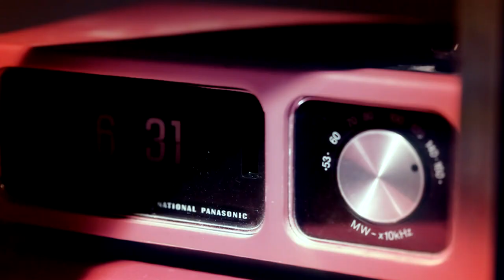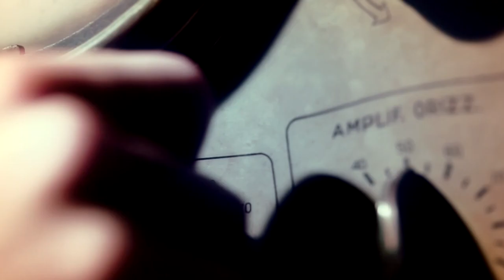J.T.C. - Basturma Highway (MinimalRome official videoclip)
Official videoclip from the homonym EP released in 2010 on MinimalRome's MRX series.

Produced by IF and CaneCane.
Directed by Ico Fedeli.
Track written and produced by Tadd Mullinix, published by Songs of Brown and Brown (ASCAP).

Patiendum est.

Special Thanks: Rashomon Club Roma